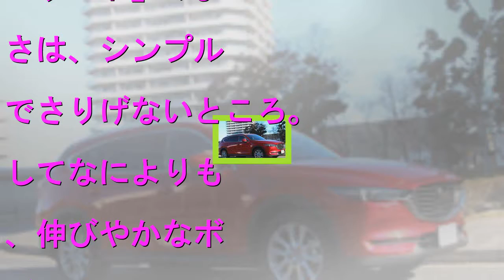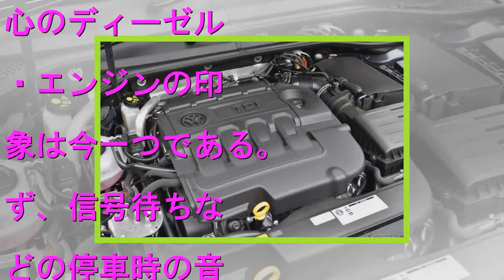【VW パサート TDI 試乗】「待望のディーゼル！」に期待するものとはちょっと違う…岩貞るみこ